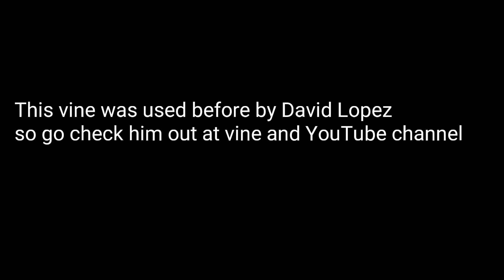When you call someone for help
This vine was used by David Lopez so go check him at vine and YouTube channel